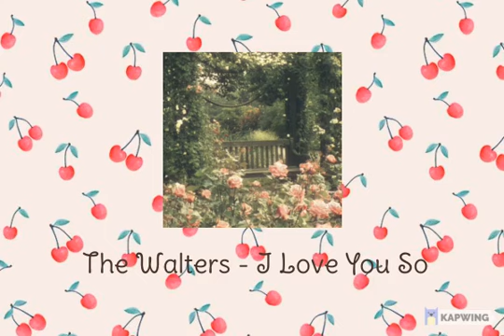Good Vibes All Around //A Chill Playlist //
Perfect for vibin on a sunny afternoon. Lots of nice aesthetic songs for u to enjoy.

NONE OF THE MUSIC AND IMAGES USED ARE MINE!